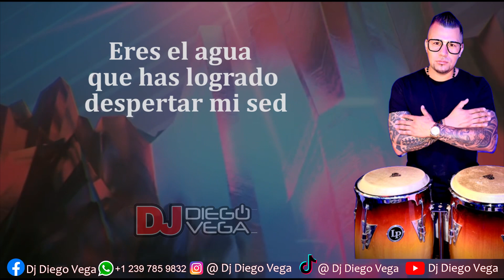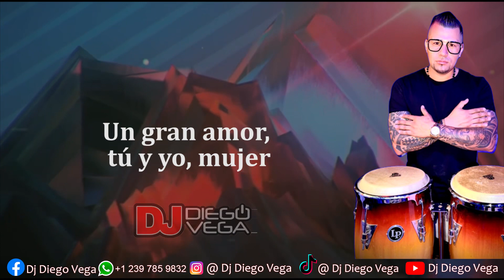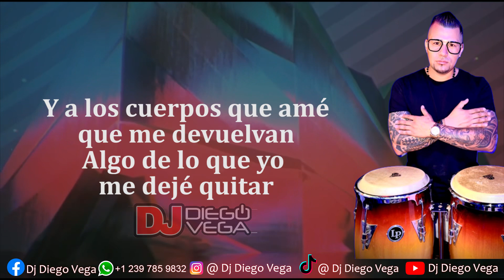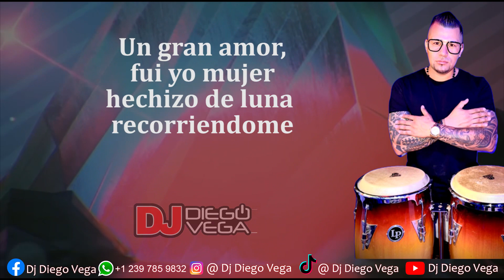HECHIZO DE LUNA - EDGAR JOEL